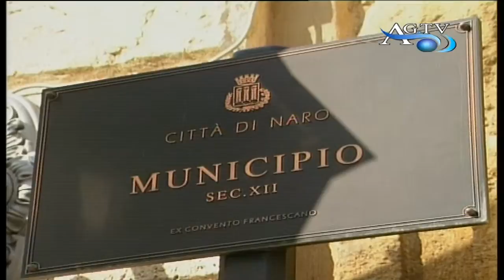Rinvio a giudizio per il sindaco Morello News AgrigentoTV